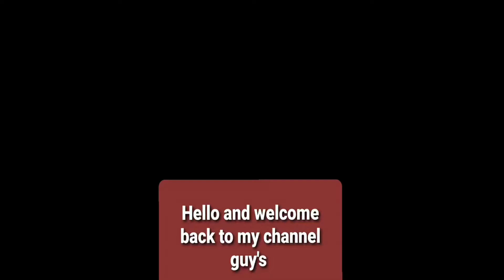New Spectre - Pixel Spy With 51 Kills And Nuke | Call Of Duty Mobile | Gameplay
Black Tiger Gaming, New Spectre - Pixel Spy With 51 Kills And Nuke | Call Of Duty Mobile | Gameplay, Nuke in cod mobile, Spectre - Pixel Spy cod mobile, nuclear cod mobile, how to get nuclear cod mobile, how to get Nuke cod mobile, 51 Kills cod mobile, challenge cod mobile, New mission cod mobile.

What’s new:

 It’s the End of the World and you’re invited! Call of Duty Mobile’s 1st Year Anniversary Season is here. Join the party of a lifetime with Spectre – Pixel Spy in the season-long celebration. Major feature drops with party themed Battle Pass content, new BR map – Alcatraz, Reaper – Premium DJ’ing in The Club, Halloween, and all new Mythic Weapons.